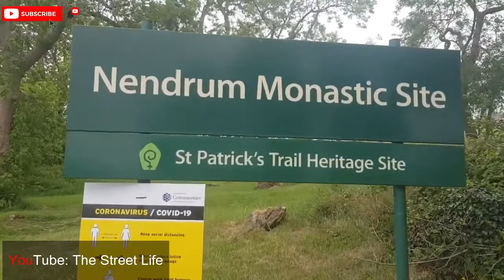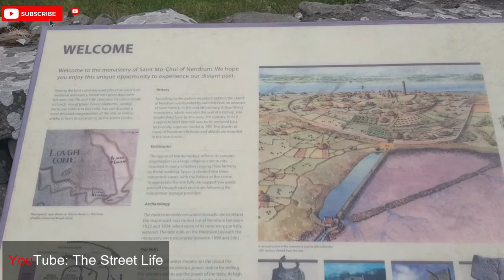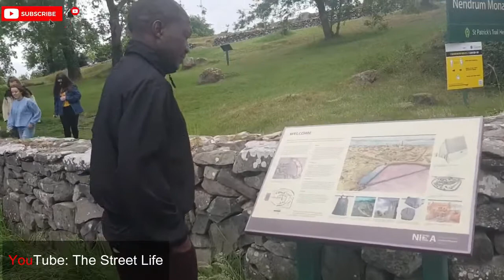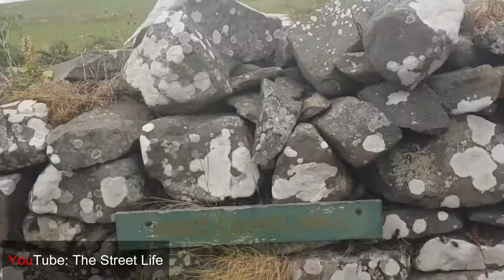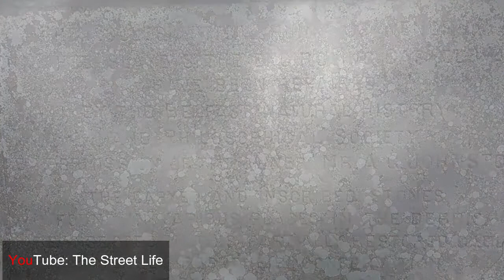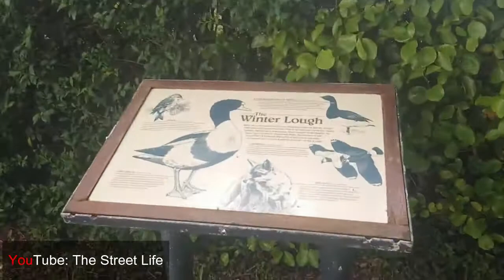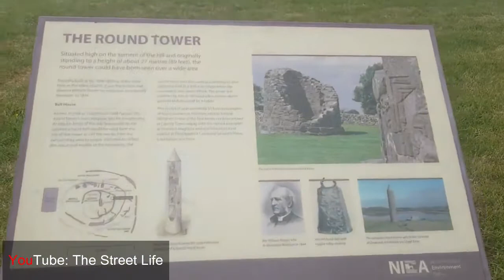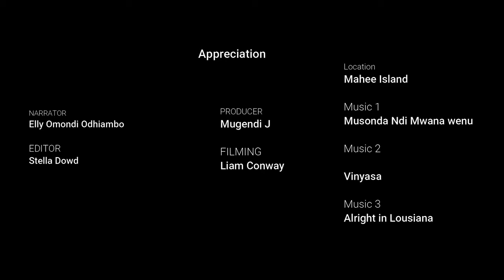A Clear View and Historical Events about Mahee Island and Nendrum Monastery 2020 (A must see)